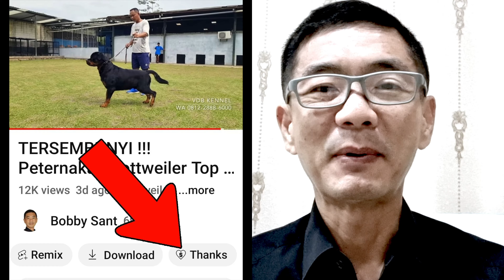Fakta Tentang Kaldu Tulang Untuk Anabul Kita - Barkies Bone Broth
"Para ahli mengatakan, mengonsumsi kaldu tulang setiap hari dapat membantu memasok tubuh dengan protein, kolagen, dan nutrisi lain yang dibutuhkan tubuh," sebut dia. "Kaldu tulang yang sehat juga relatif mudah dibuat dan memungkinkan banyak fleksibilitas dengan bahan-bahan tambahan sebagai kunci keragaman yang nutrisi sangat penting," imbuh dia. Dokter Means juga menambahkan, jika kita ingin mencoba mendapatkan manfaat kaldu tulang yang lebih besar, kita bisa makan satu porsi setiap hari selama enam hingga delapan minggu.